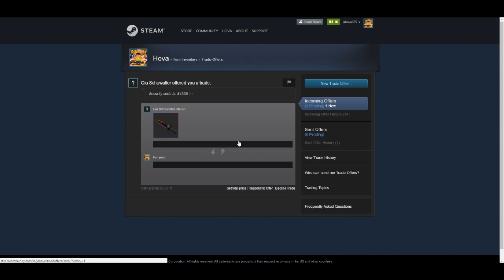THESE ARE HARD! CS:GO Multi Games With The Crew!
The Crew -

Use code (hova)

 cringe nintendo cs:go